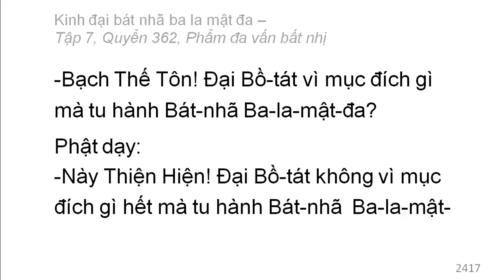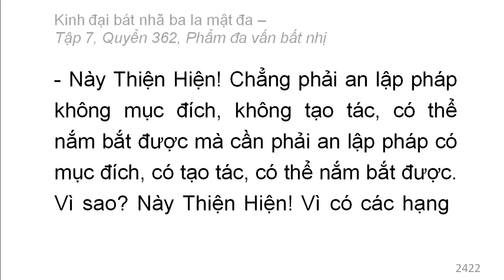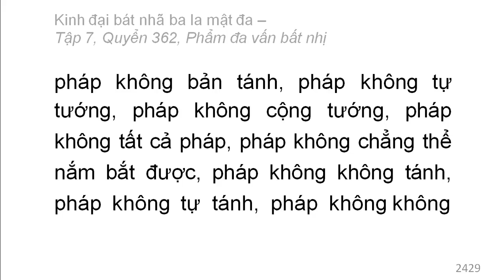Quyển 362: Kinh đại bát nhã ba la mật đa - Phẩm đa vấn bất nhị (rất hay) (362/600) (5)